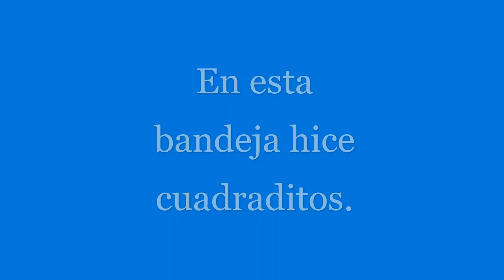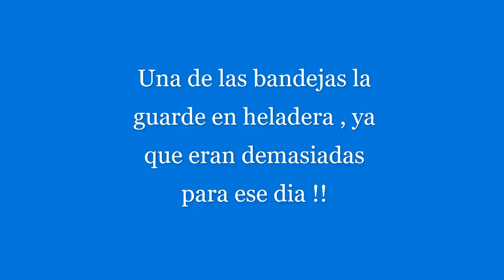LAS MEJORES ... Banderillas !!! FOSFORITOS !!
Hola Gente Linda !! Hoy lo prometido !!Hoy tenia masa de hojaldre que había hecho los otros días y se me ocurrió hacer unas banderillas muy rápidas de cocinar .. Tan Solo 20 minutos aprox. de horno !! Muy deliciosas no puedes parar de comerlas !! Con los recortes del hojaldre hice unos cuadraditos para cocinarlos primero y tomarme unos mates !!!
Dejen sus Comentarios , así Les Contesto !!! Besossss